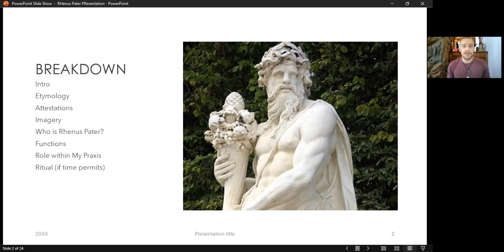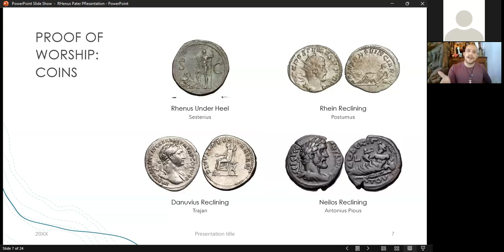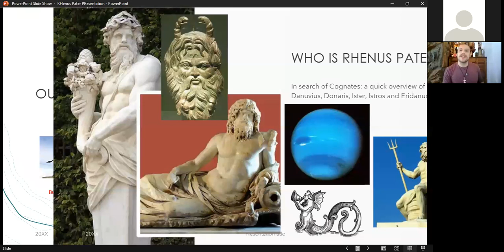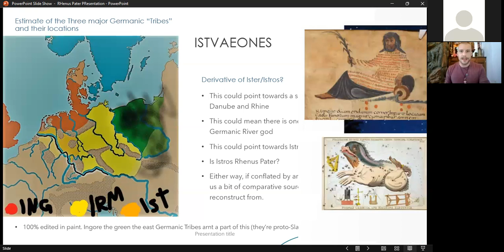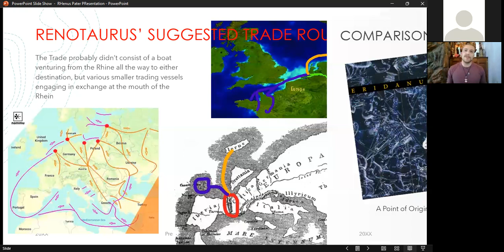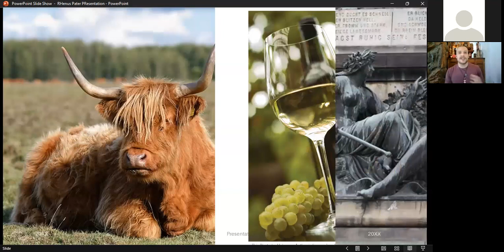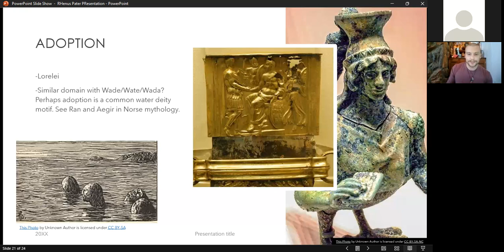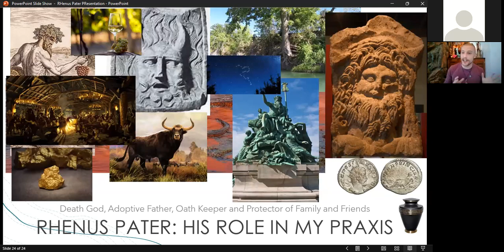Rhenus Pater: A Deep Dive and Comprehensive History | Comreton Calleios Nov 2021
In this presentation, Renōturos will do a complete overview on Rhenus Pater regarding etymology, worship, attestation, folklore, Gaulish inception, and adaptation by the Gallo-Romans. Everything from imagery, to themes to origins of concepts, cognate, and Theonyms will be covered.

Renotauros on reddit: